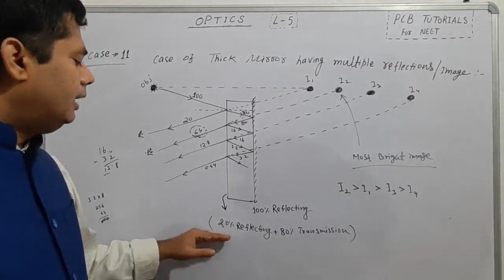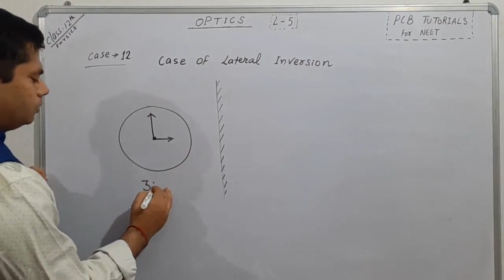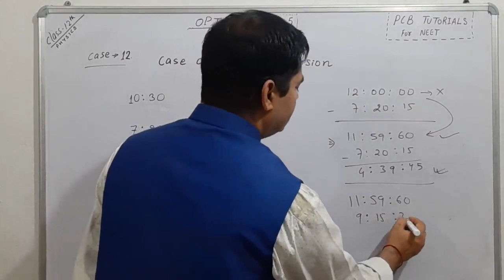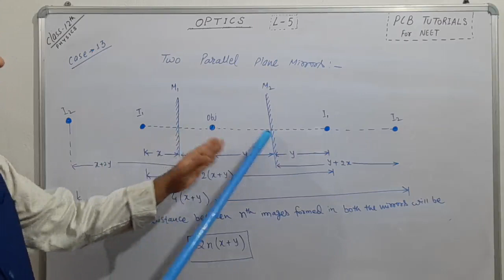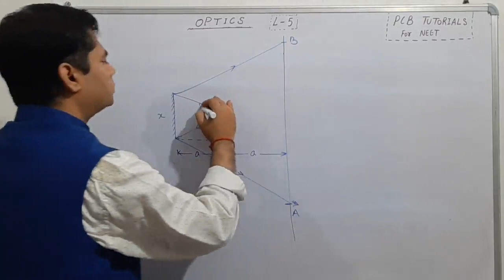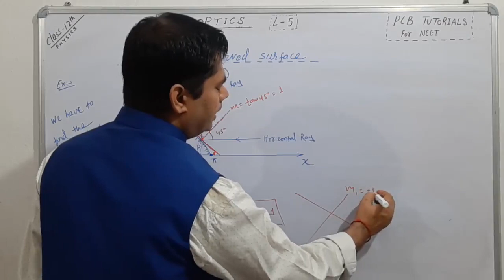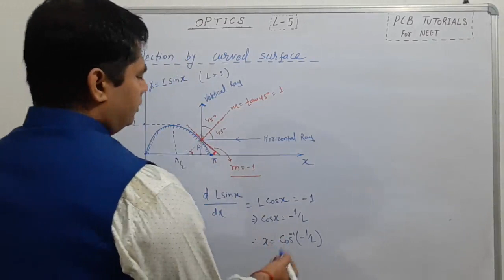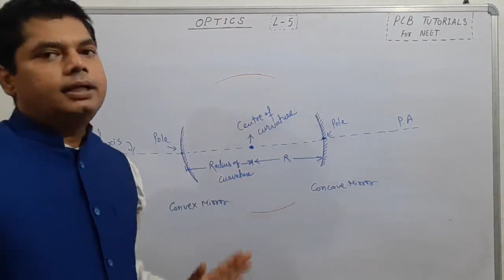RAY OPTICS L-5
In this video lecture we are dealing with more  applications of Reflection by plane mirror.